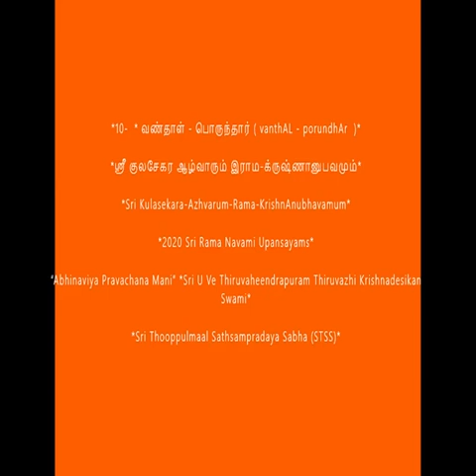10 = வந்தாளின் இணை வணங்கி (vanthALin iNai vanangi) - Sri Kulasekara Azhvarum, Rama KrishnAnubhavamum